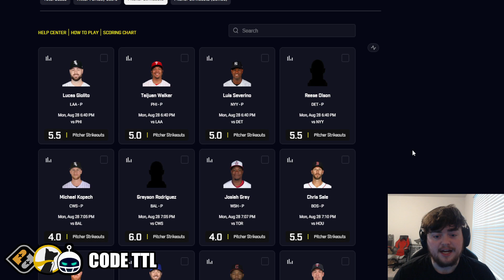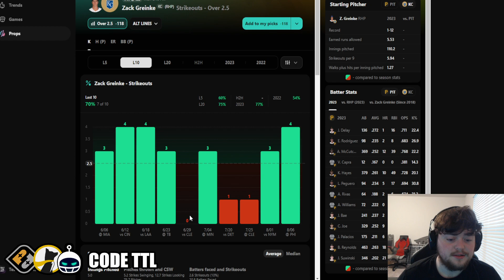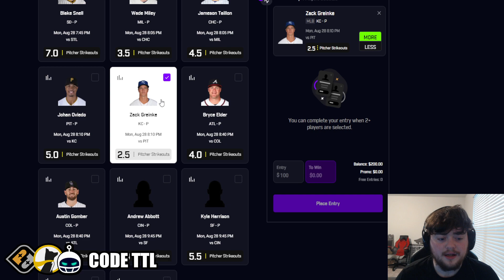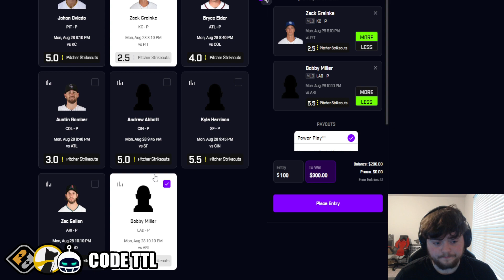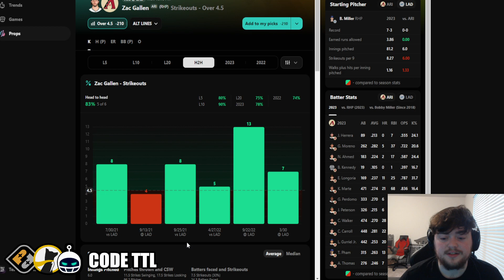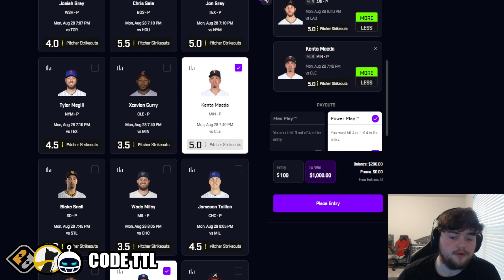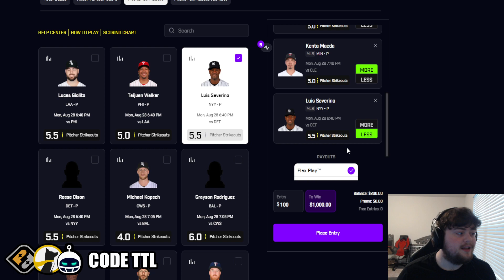(5-0 RUN!) BEST MLB PLAYER PROP PICKS TODAY! | Monday 8/28/2023 | TOP 5 PRIZEPICKS PROPS AUGUST 28TH